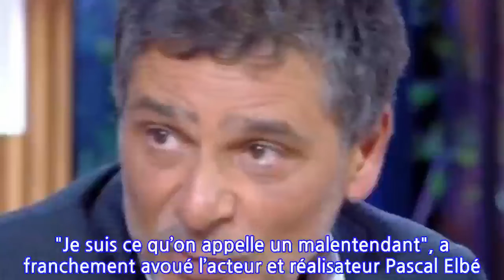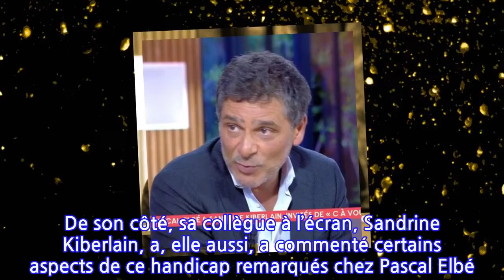VIDÉO – Pascal Elbé malentendant : « Ça a bouleversé mon quotidien »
"Je suis ce qu’on appelle un malentendant", a franchement avoué l’acteur et réalisateur Pascal Elbé. Ce jeudi 11 novembre, sur le plateau de C à vous, le quinquagénaire est venu expliquer son handicap mis en scène dans son film : On est fait pour s’entendre avec Sandrine Kiberlain. Ce long-métrage raconte l’histoire d’un homme qui redécouvre certains sons, à l’image de l’acteur qui a expliqué : "J’entends un peu moins bien", ce qui a "un peu bouleversé mon quotidien.""En fait, il n’y a pas d’âge", a confié Pascal Elbé, "il n’y a pas d’âge pour perdre de l’audition. Moi, j’ai été détecté il y a dix ans", s’est-il souvenu. À 44 ans, relativement jeune, le réalisateur apprenait ce diagnostic et les conséquences. De son côté, sa collègue à l’écran, Sandrine Kiberlain, a, elle aussi, a commenté certains aspects de ce handicap remarqués chez Pascal Elbé. "Je le connais depuis longtemps, mais lui-même ne le savait pas. En fait, il a pris l’habitude de s’aider de la lecture labiale. Et puis même, il n’avait pas conscience, comme dans le film où il dit : ‘J’entends bien ou je n’entends rien ?’ Il ne sait pas, il loupe des trucs, des petites intentions", a-t-elle précisé. Mais cela lui conférait le "charme" d’un homme "un peu tête en l’air", a-t-elle plaisanté.Article écrit avec la collaboration de 6Medias